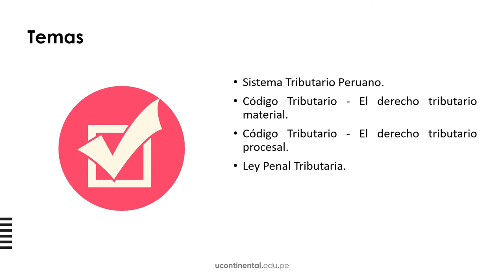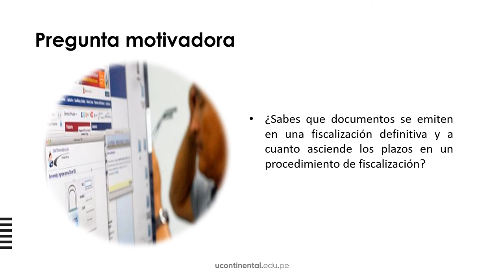Presentación de la asignatura: Derecho Tributario